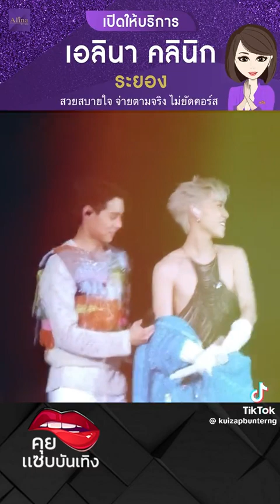โมเมนต์หวานบิวกิ้นพีพีใน Billkin Tempo Concert ในรายการข่าว